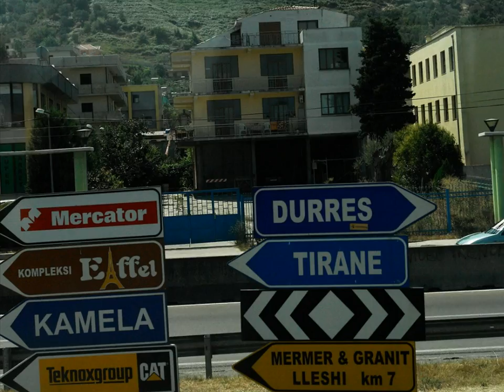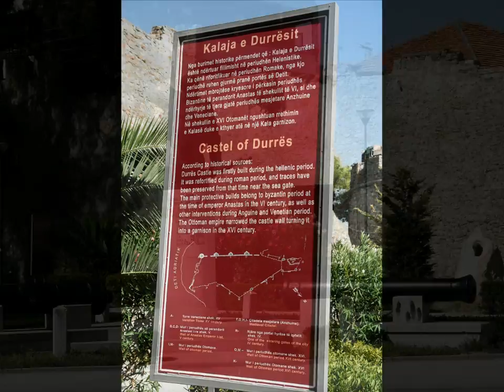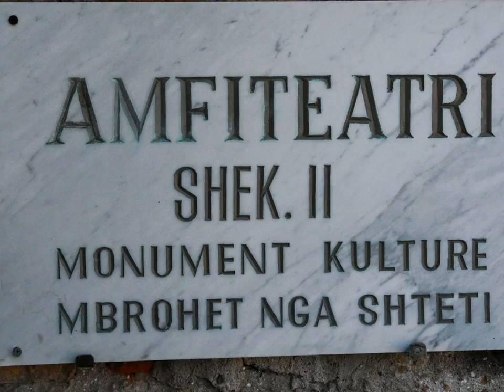Durres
Imagens da viagem entre a fronteira de Montenegro e da Albânia e a cidade de Durres, na Costa Adriática da Albânia.